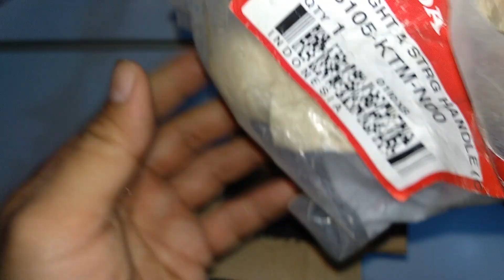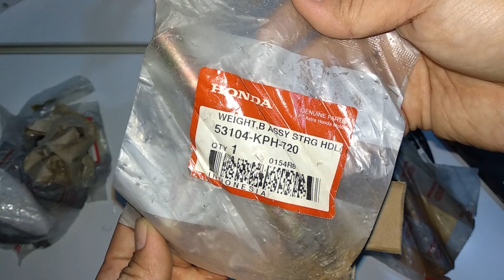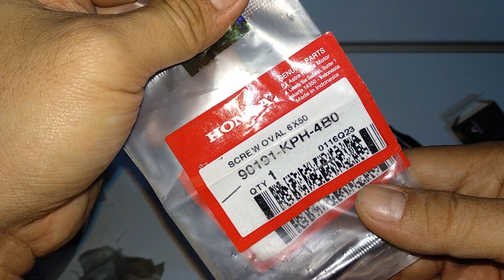Unboxing Set Bandul Balancer/Stabilizer for Supra X 100cc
Semua onderdil di gunakan pada motor Honda Supra X 100cc
Isi paket:
0:50 2 pcs BANDUL/JALU STANG SUPRA X 125 ORIGINAL AHM (CHROME)
1:55 2 pcs ADAPTOR/DUDUKAN BALANCER JALU STANG SUPRA X 125 ORI AHM
4:00 2 pcs BAUT BANDUL/JALU STANG SUPRA X 125 ORIGINAL AHM